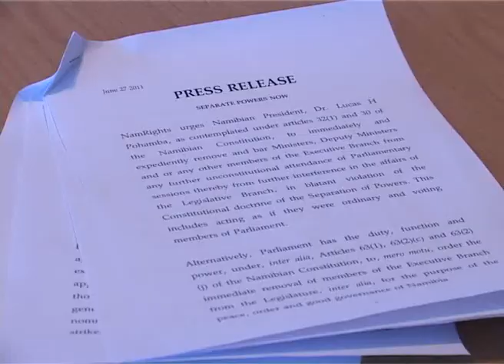OneAfrica TV - Local News - Namibia Rights